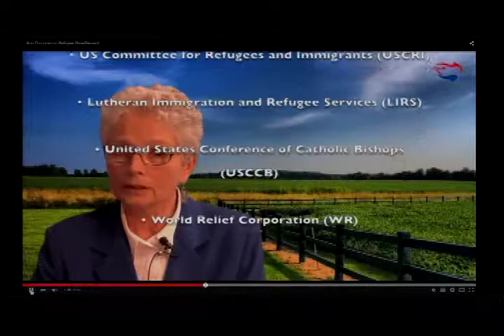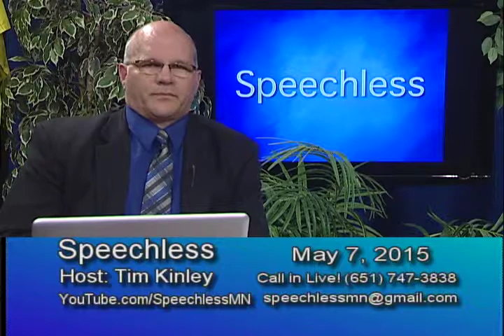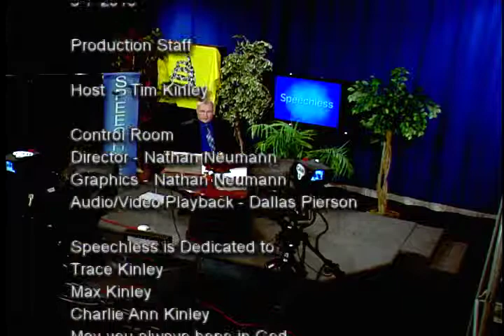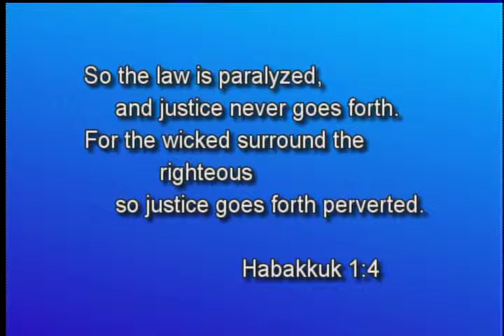2015/05/07 Abortion Maplewood Grant Islam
Tim talks about an Abortion Doctor who became an anti-abortion activist, and what changed his heart.

Maplewood MN City Council video of some bad behavior on the part of Mayor Slawik.

Video showing City of Grant Mayor Carr cannot follow Roberts Rules of Order.

Islamic advancement in Minnesota